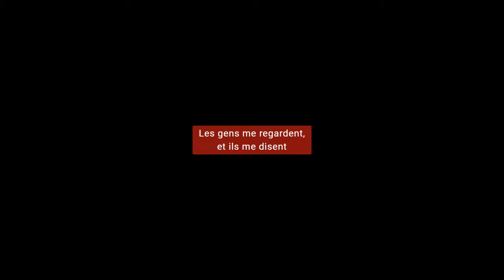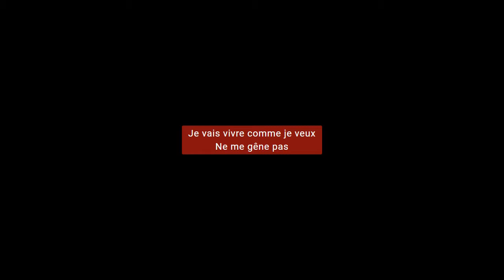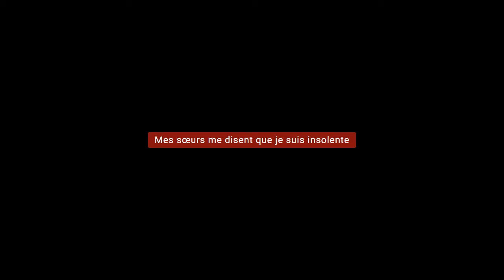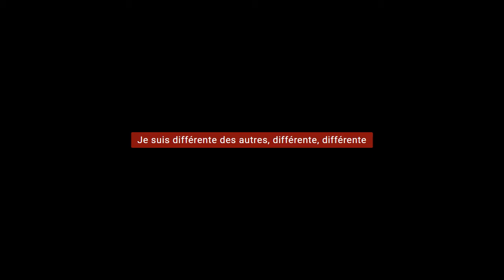ITZY(있지) 달라달라(different) DALLA DALLA French Lyrics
artist : itzy 있지
album : IT'z Different
song  : 달라달라 DALLA DALLA different

Lyrics :
DDA-DDA-LA-DDA-LA-DDA-LA
People look at me, and they tell me
외모만 보고 내가 날라리 같대요
So what? 신경 안 써 I'm sorry
I don't care don't care really don't care, because
사랑 따위에 목매지 않아
세상엔 재밌는 게 더 많아
언니들이 말해 철들려면 멀었대
I'm sorry sorry 철들 생각 없어요 Nope!
예쁘기만 하고 매력은 없는
애들과 난 달라 달라 달라
DDA-DDA-LA-DDA-LA
네 기준에 날 맞추려 하지 마
난 지금 내가 좋아 나는 나야
DDA-DDA-LA-DDA-LA-DDA-LA
I love myself!
난 뭔가 달라 달라 YEAH
I love myself!
난 너랑 달라 달라 YEAH
Bad, bad I'm sorry I'm bad, I'm just the way I am
남 신경 쓰고 살긴 아까워
하고 싶은 일 하기도 바빠
My life 내 맘대로 살 거야 말리지 마
난 특별하니까 YEAH
남들의 시선 중요치 않아
내 style이 좋아 그게 나니까
언니들이 말해 내가 너무 당돌하대
I'm sorry sorry 바꿀 생각 없어요 Nope!
Don’t care what people say 나는 내가 알아
I’m talkin' to myself 기죽지 마 절대로
고개를 들고 네 꿈을 쫓아 Just keep on dreamin'
Keep your chin up, We got your back
Keep your head up, Just keep on dreamin'